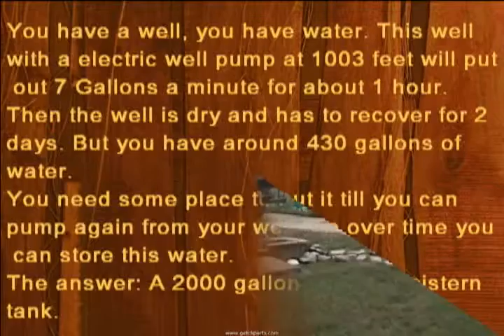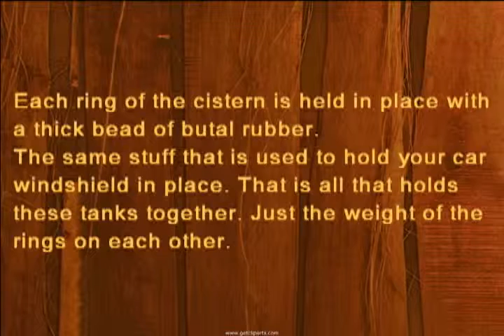Drill Baby Drill Part 2 Cistern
Where you put the water you pump out of the ground